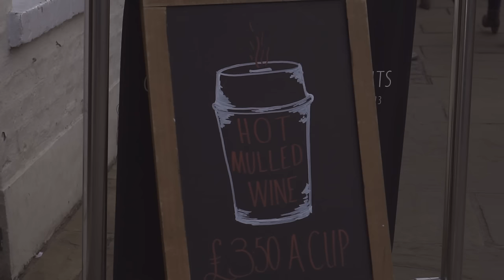A Day in the Life: Cambridge Student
Want to see if you can get into Cambridge today?

Martin Luk is an Economics student and the President of the Finance & Business Society at Trinity College at Cambridge University. Crimson Education is the world leader in global admissions consulting.

The University of Cambridge is one of the most prestigious, rigorous universities in the world, and Trinity College is widely considered a top college within the Cambridge college system. Martin wasn't always sure he wanted to go to university in the UK, coming from New Zealand, but he couldn't be happier that he made the leap and applied. Watch a day in Martin's life at Trinity College Cambridge, learn about Cambridge's top-notch Economics degree and unique paper structure, hear about Martin's work at the helm of the Finance & Business Society connecting top firms with exceptional Cambridge talent, and hear Martin's stellar advice for other students like him who are interested in applying to school abroad!